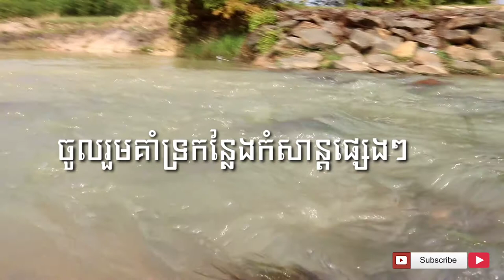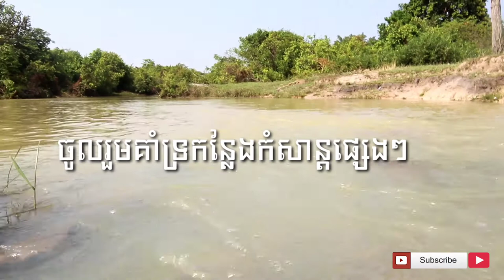𝐓𝐫𝐢𝐩𝐬 តំបន់កំសាន្តុមួយកន្លែង ដំបូក100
សូមជួយsubscribe chinel ខ្ញុំបាទនឹងមានវីឌីអូប្លែកៗជាច្រើន ពីchanelដើរកំសាន្តគ្រប់ទីកន្លែង

√√សូមធ្វើការsubscribe chanelដើម្បីទទួលបានvideosថ្មីៗ
ជួយSubscribe ⏭️⏭️🔔🔔 អោយបាន 10k

   √√ 🔔🔔ខ្មែរជួយខ្មែរ... សូមជួយsubcribe chanel ញ៉ុមផងបាទ ដើម្បីអោយបាន100kផង
 √√🔔🔔សូមធ្វើការចុចLike & videos ខ្ញុំបាទផង...អរគុណ